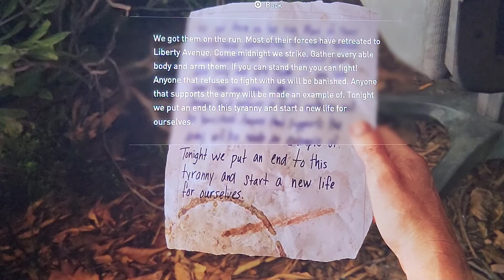The Last Of Us Part 1 - PS5 Remake - Gameplay - Part 8 - Henry & Sam - Full Game - [PS5]